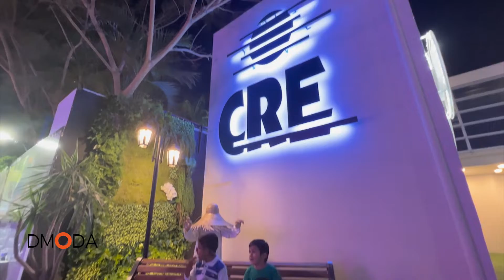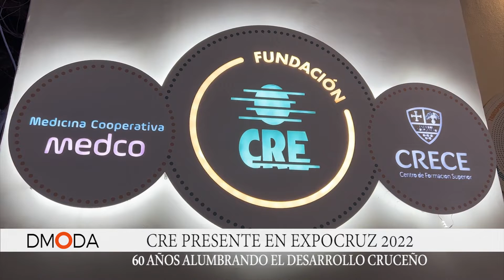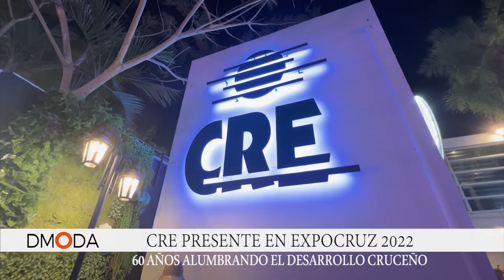CRE PRESENTE EN EXPOCRUZ 2022, 60 AÑOS ALUMBRANDO EL DESARROLLO CRUCEÑO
La Cooperativa presenta un stand tecnológico donde muestra la relación del desarrollo de Santa Cruz con su labor de distribución eléctrica.
60 años alumbrando el desarrollo cruceño, es el concepto en el que gira la puesta en escena el stand de CRE.